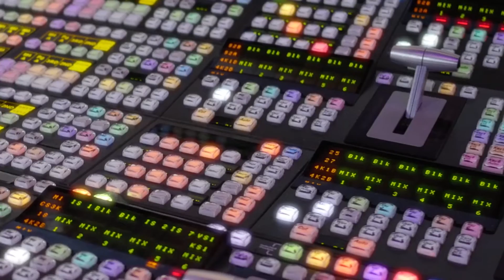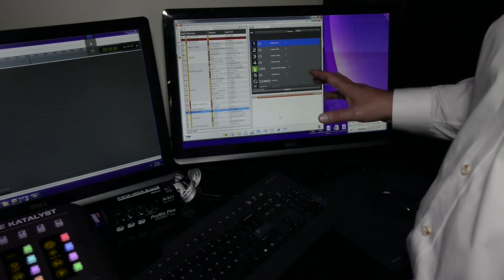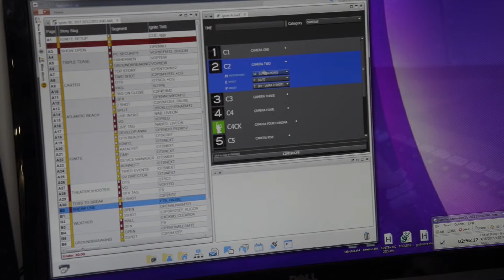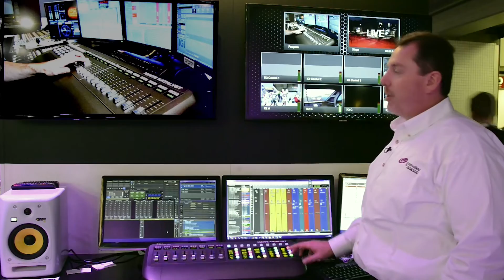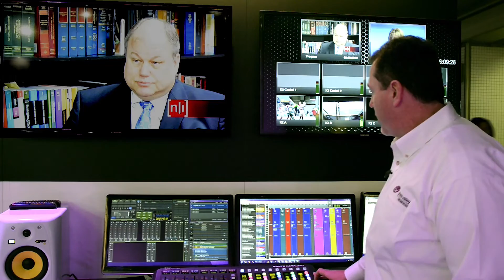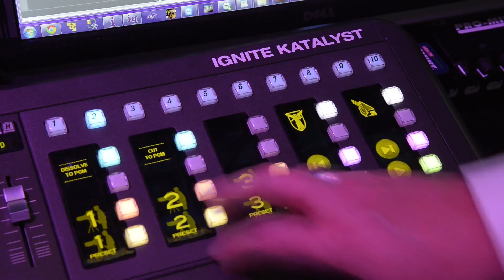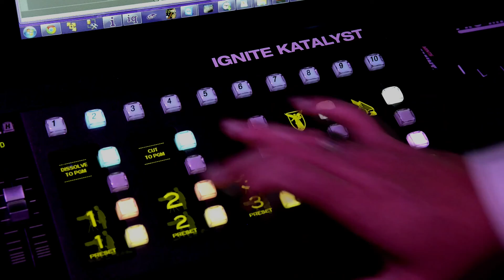Ignite Automated Production Demo 2015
Jon Reddick, Automation System Specialist for Grass Valley, a Belden brand, takes you through a demonstration of the Ignite Automated Production System.